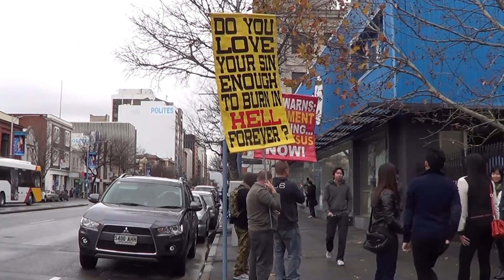Outside Inluencers church, Sunday 17th June 2012, 11:45am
2:00 Sterihealth, Dan Daniels, Ashley Evans. Colection of waste from hospitals and abortion clinics.
6:14 And what we see and hear, we're disrupting the work of demons, wre disrupting the work of the evil one, were disrupting the lies and deception, were disrupting the lies and deception of the devil who wants who wants to kill steal and destroy.

7:30 It's all about you
It's not all about you, it's not all about me, it's not all about your church...
It is all about God, it is all about Jesus Christ...

11:00 Sterihealth...  Dollars...